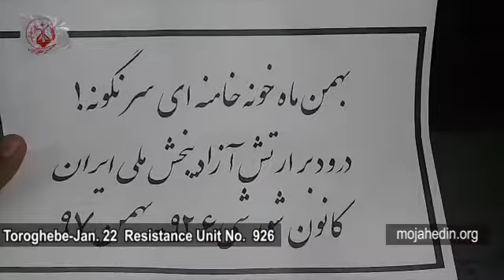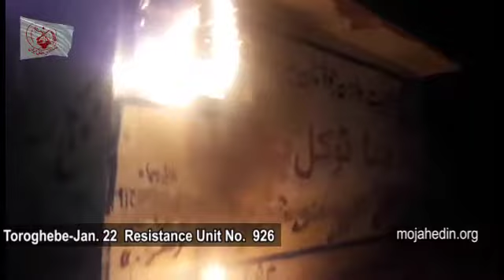Iranian Resistance Units - PMOI/MEK networks inside Iran set fire to an IRGC Basij billboard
Iranian Resistance Units - PMOI/MEK networks inside Iran - Jan. 22: Resistance unit set fire to a billboard belonging to a site associated with the Revolutionary Guards (IRGC) Basij paramilitary forces.